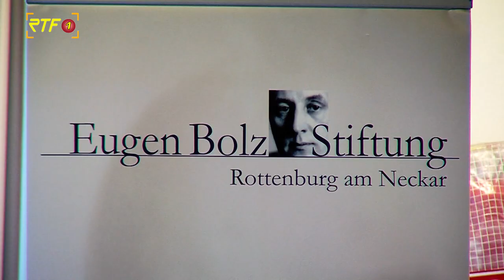Ex-Nationalspieler Gerald Asamoah erhält Eugen-Bolz-Preis in Rottenburg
RTF.1-Nachrichten: Ex-Nationalspieler Gerald Asamoah erhält Eugen-Bolz-Preis in Rottenburg